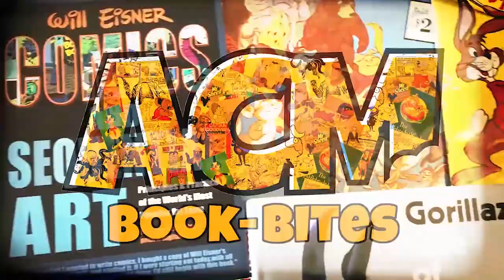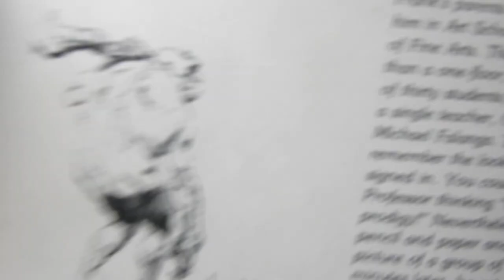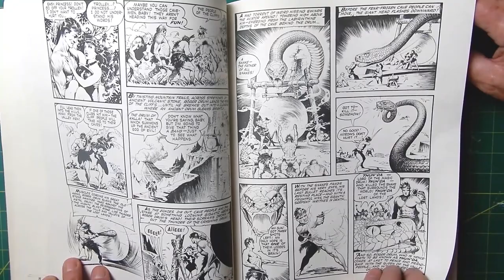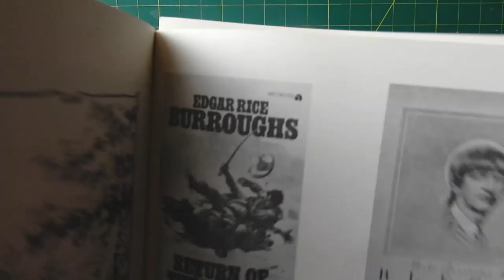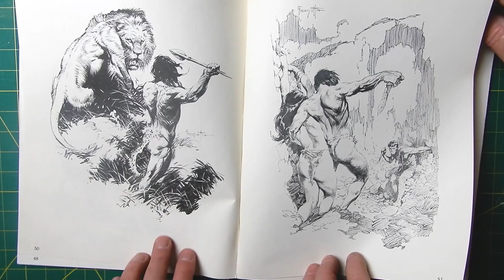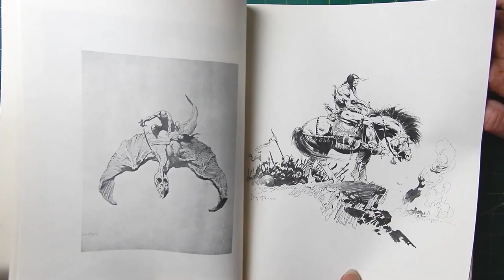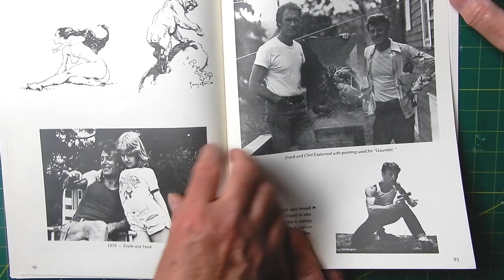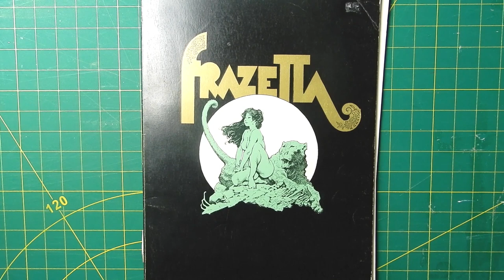ToonTalk.Show Episode 47 Frank Frazetta The Living Legend B&W Art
Frank Frazetta was an American fantasy and science fiction artist noted for work in comic books, paperback book covers, paintings, posters, record album covers, and other media.